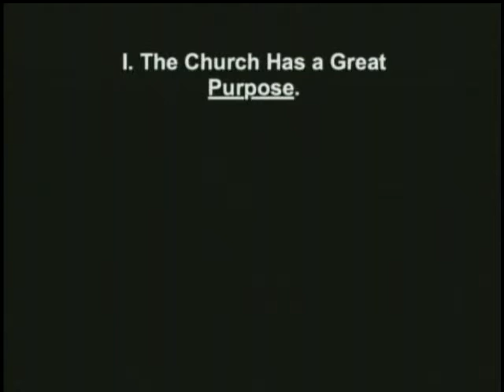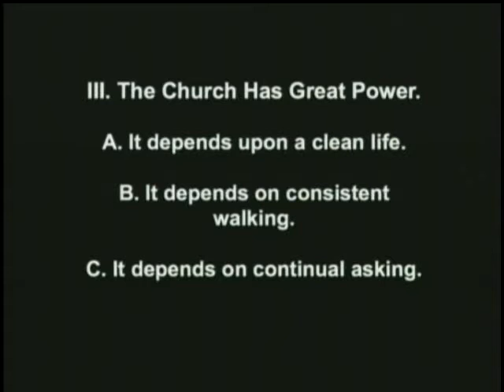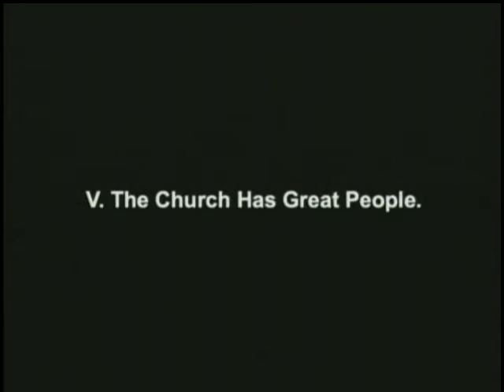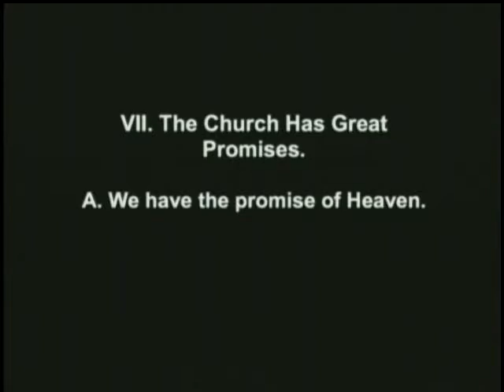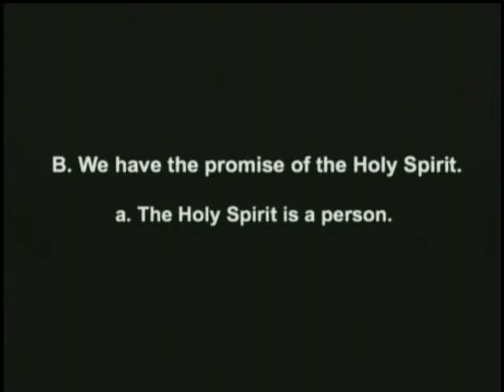7-24-11 AM Service (What is the Church [part 2]